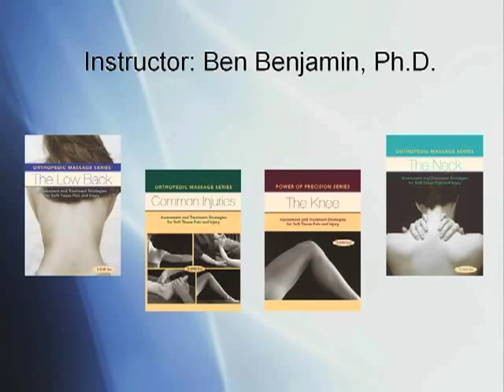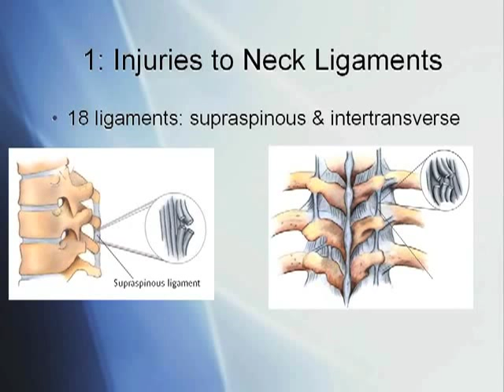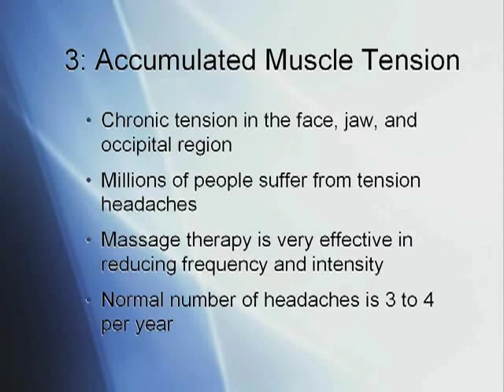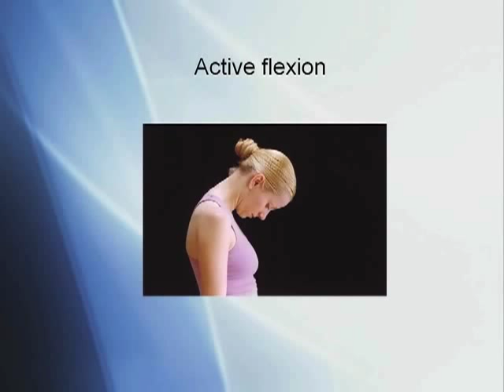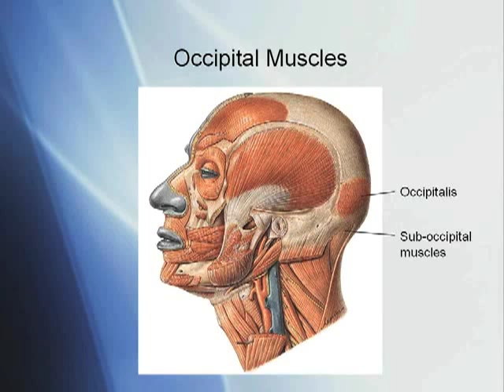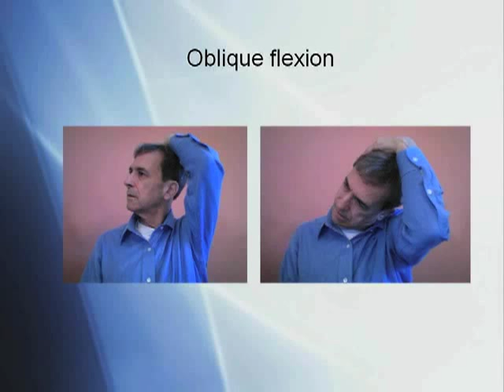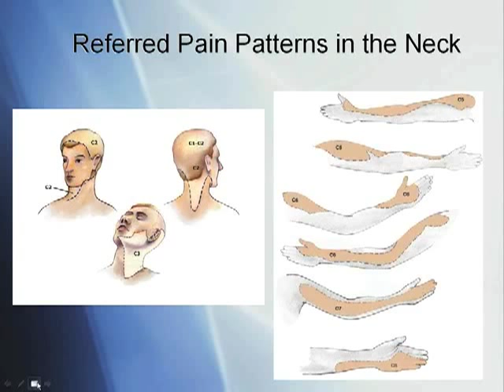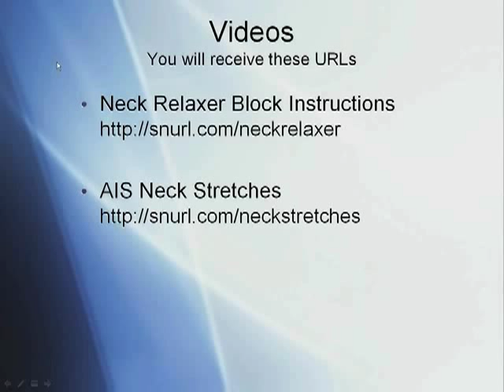Neck Pain & Headaches - Your Best Defense with Dr. Ben Benjamin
At least 50 million Americas have headaches every year, and an additional 40 million have neck pain. Which means about 1 out of every 3 people in this country could use your help!

Head and neck pain can be caused by many different factors - concussions, chronic stress, ligament injuries, hereditary factors, and on.

The goal of this FREE webinar* is to teach you a few techniques to keep your neck and head healthy and pain-free. Then you can then pass this information on to your sure-to-be-grateful clients.

*Please note this webinar does not earn the viewer CE credit, but rather peace of mind.